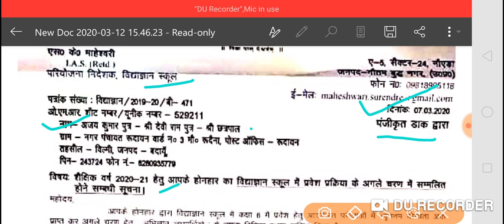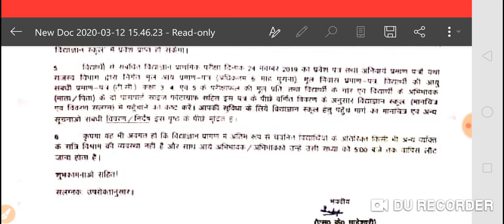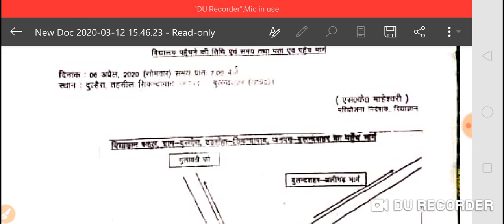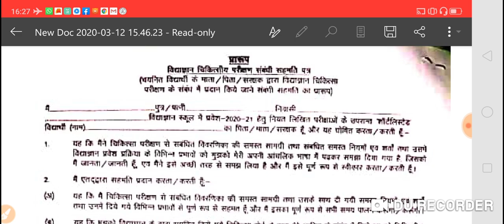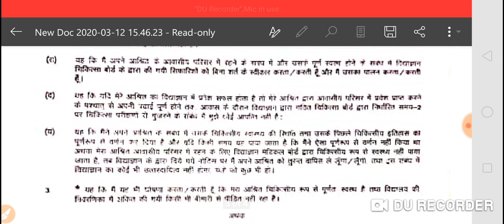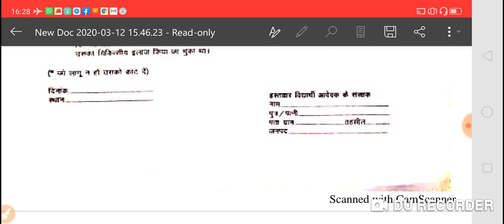विद्या ज्ञान में चयनित होनहार बच्चों का मेडिकल परीक्षण#सत्र 2020-21